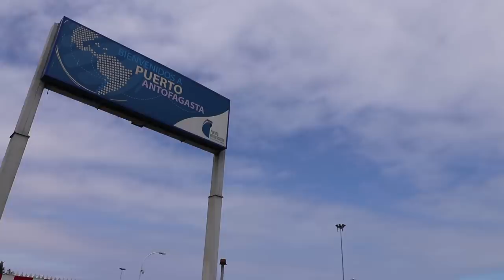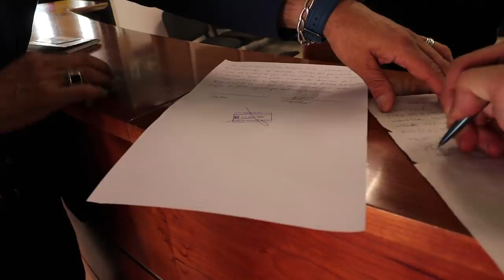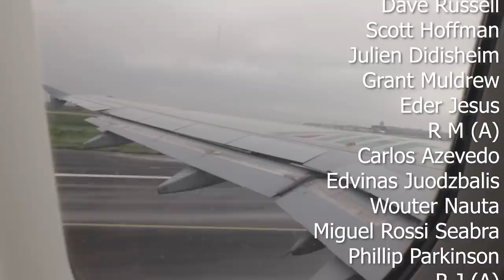A Sudden END to the RIDE in Chile.. (5 Years I Haven't Been Home) - ep34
Rough night after a day of riding in the Atacama desert, Chile. Clutch is slipping so head up to Antofagasta to fix it. Riding into the city I chase someone on a Honda Varadero motorcycle and what do ya know, he owns a motorcycle shop. Fix clutch, put another rear tire on and meet new people. One of them offers to repaint Alp if I do all de sanding. Over a week goes by and I receive bad news from the homefront and there's a sudden end to the ride. Flying back to the Netherlands and the ride ends for now.

The Camera that makes this Video look GOOD
Awesome Wide Angle Lens that sees all
This Gorillapod can Handle it ALL
Undisputed Low Budget Rode KILLER Mic
No more wwwraagshhhswraghhshsgsshhhhhhh audio
Trusty GoPro action camera
Stick any GoPro on this Pole and get on them ANGLES

Hi, My name is Pedro Mota and I ride my trusty Honda Transalp to wherever she will take me. Motorcycle touring around the world!